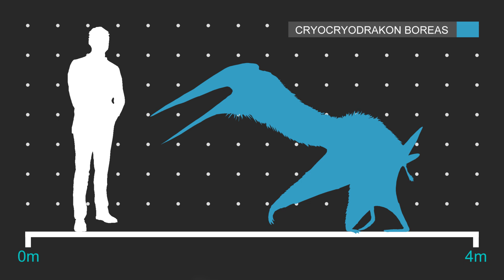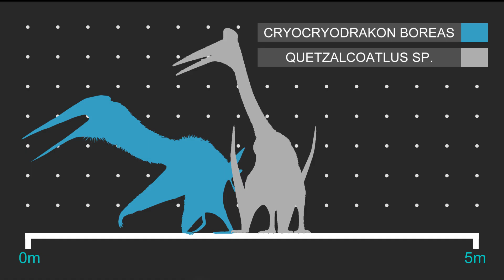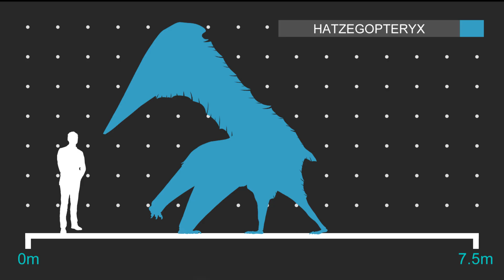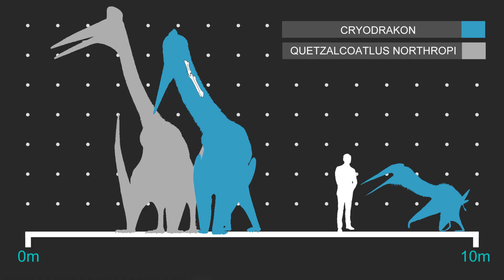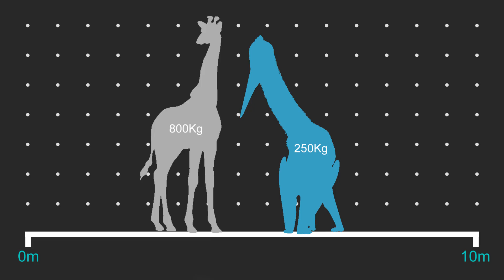Cryodrakon the ‘Frozen Dragon’ of the North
In Canada their once lived a giant flying pterosaur called cryodrakon. The fossils from this creature have actually been known from Canada since the 70s but they were mistaken for quetzalcoatlus. Only last year these fossils were re examined and it was found to be a unique animal that was new to science